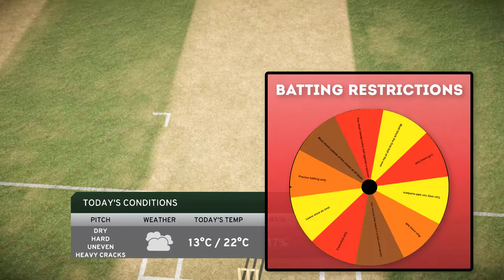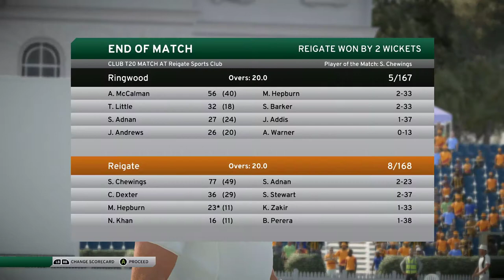Last Ball Thriller! - Don Bradman Cricket 17 Restrictions Career Mode #5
Don Bradman Cricket 2017 is a game with the mechanics of a cricket game. There are options to play in a career or play a team against another opponent team.
In this career mode, I will challenge myself to play with a restriction that will affect the way I bat.